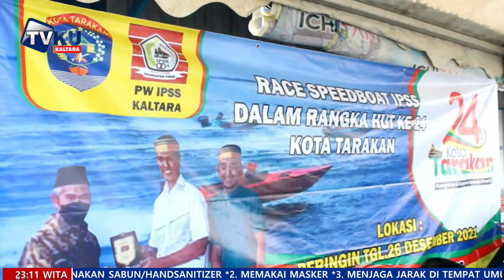WALIKOTA TARAKAN APRESIASI LOMBA RACE SPEEDBOAT IPSS KALTARA